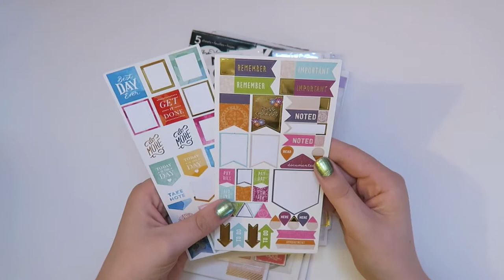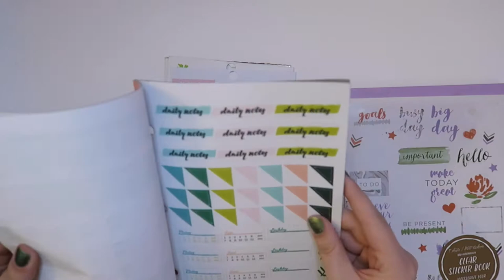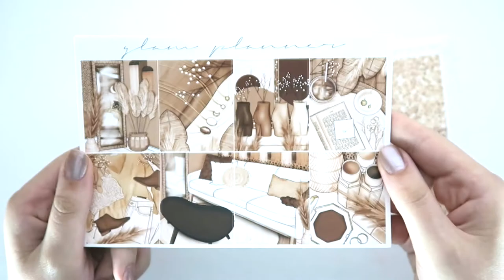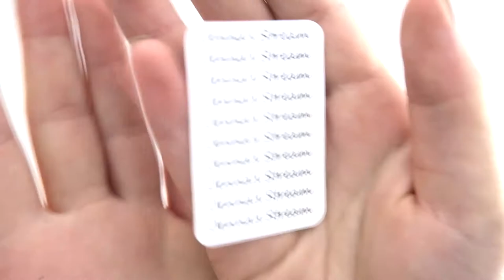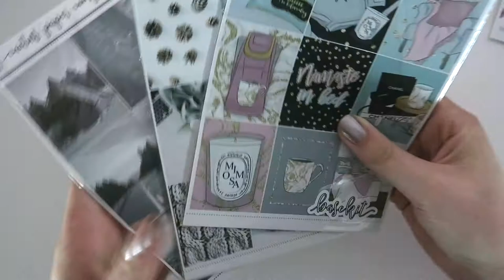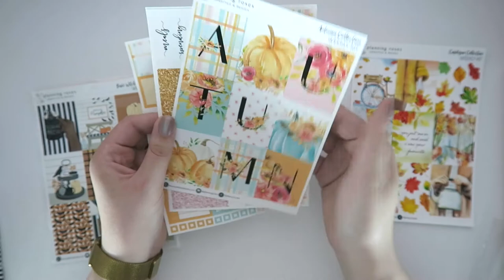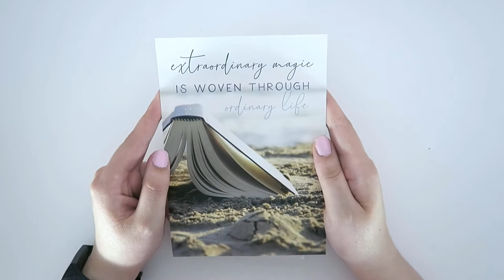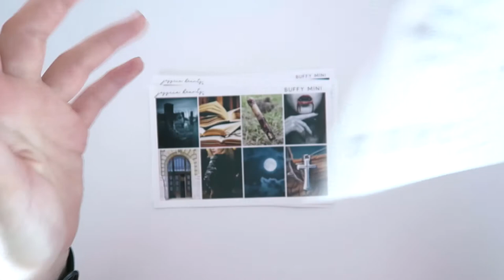Planner Sticker Haul | Planning Roses, Shop Jessica Hearts, Rose Colored Daze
Big shout out to Becca for the gifted stickers. ♡

MUJI 0.38 Gel Pens
Paper Mate Ink Joy 0.5 Gel Pens
Slice Precision Cutter
Tombow Mono Hybrid Correction Tape